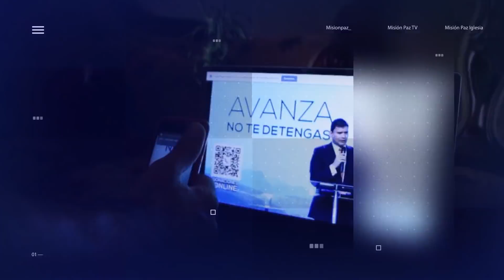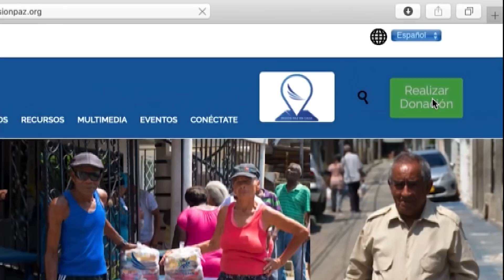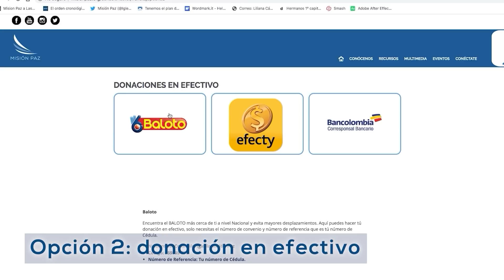¿Por qué se demora la promesa? | Noches en Familia - Pastor Joel Manderfield- Abril 06 de 2021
📍Si quieres reservar tu cupo para asistir a nuestras celebraciones presenciales de las 8:00 a.m, 10:30 a.m, 2:00 p.m y 4:30 p.m haz click en el siguiente enlace

 CELEBRACIONES PRESENCIALES 📍
📍Jueves 7:00 pm - Avivamiento
📍Domingo 8:00 a.m, 10:30a.m, 2:00 p.m y 4:30 pm

Martes 8:00pm
▶️ Celebración de adoración
Martes y Jueves 5:00am
▶️ Sábado:
Ayuno
8:00am
▶️ Celebración de Jóvenes
4:00 y 7:00 pm
▶️ Celebración familiar y experiencia Misión Paz Kids
Domingo:
8:00 a.m, 10:30a.m, 2:00 p.m y 4:30 pm